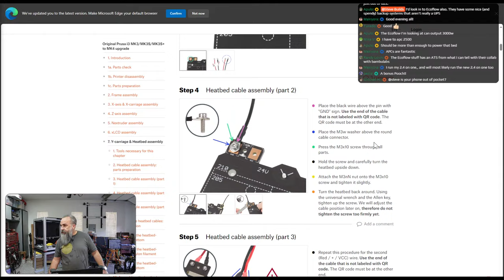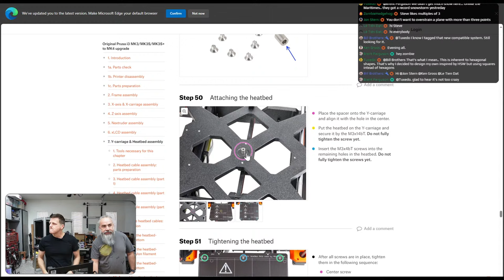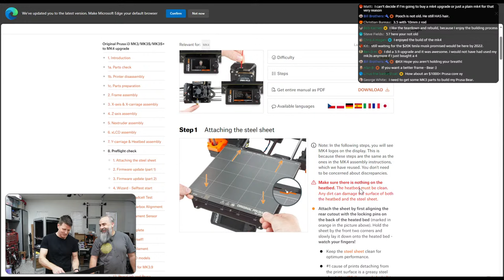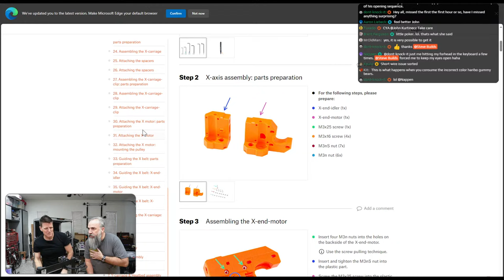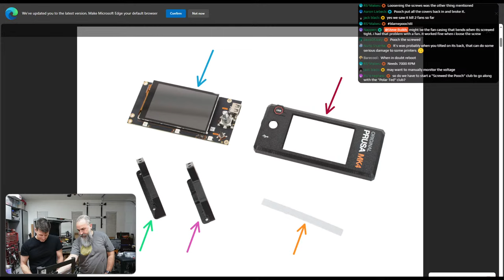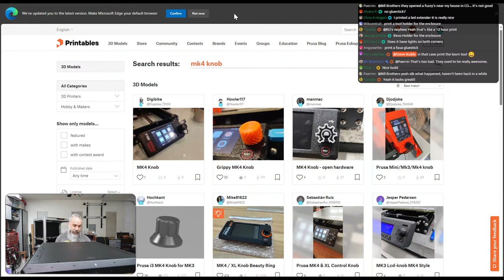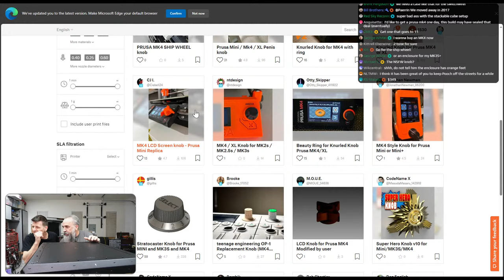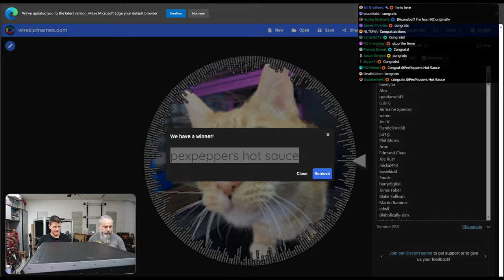Prusa MK3s to MK4 Upgrade - Part 5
Helping Pooch upgrade his print farm and seeing what's involved in the full MK3s to MK4 upgrade.

Filament Used:
Prusament Galaxy Black ASA

Amazon Shop (I've linked many of the tools I use)
(direct link to tools list)